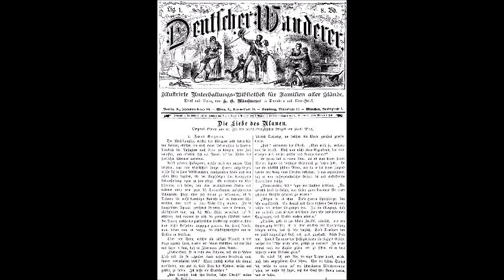Die Liebe des Ulanen von Karl May, Kapitel 42. Lesung vom Vorleser.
Wer auch immer der ignorante Spinner ist, der andauernd Disliks im XXL-Pack verteilt, wird mich nur kränken, nicht aber stoppen. So lange es gesundheitlich geht, werde ich lesen und veröffentlichen!!!

Hörbuch „Die Liebe des Ulanen“ von Karl May. Original-Roman aus der Zeit des deutsch-französischen Krieges ist der zweite der fünf von Karl May verfassten Kolportageromane. Er erschien vom September 1883 bis Oktober 1885 auf 1724 Seiten in der Zeitschrift „Deutscher Wanderer, Illustrierte Unterhaltungsbibliothek für Familien aller Stände“. Von den insgesamt 108 wöchentlichen Lieferungen fiel die Nummer 87 wegen der Erkrankung seiner Mutter aus. Der Roman wird aber tatsächlich erst in Lieferung 91 fortgesetzt.
Der Karl May Verlag hat diesen Roman überarbeitet. In der bearbeiteten Ausgabe wird chronologisch erzählt, während der Gesamtroman bei Karl May in der "Gegenwart" (um 1870) beginnt und dann die Vorgeschichte(n) nachreicht. Im Karl-May Verlag ist der Roman in den vier Bänden „Der Weg nach Waterloo“ (Band 56), „Das Geheimnis des Marabut“ (Band 57) „Der Spion von Ortry“ (Band 58) sowie „Die Herren von Greifenklau“ (Band 59) erschienen. Der Roman kann als Wegbereiter für Superhelden gelten, da Müller als Superheld dargestellt wird.

Kurz vor der Schlacht bei Waterloo verliebt sich der preußische Offizier Hugo von Königsau (in der Bearbeitung des Karl-May-Verlages: Hugo von Greifenklau) in die Französin Margot Richemonte. Deren Stiefbruder Albin versucht die Verbindung zu verhindern und Königsau zu töten. Dies gelingt ihm nicht, doch Jahre später kann er die Familie ruinieren und Königsaus Sohn Gebhardt verschleppen. 1870 macht sich Königsaus Enkel Richard, verkleidet als buckliger Erzieher, inkognito auf den Weg, um in Richemontes Schloss sowohl die tragischen Familiengeheimnisse zu klären als auch französischen Kriegsvorbereitungen gegen Deutschland auf die Spur zu kommen. Dabei verliebt er sich in Richemontes schöne (Adoptiv-)Enkelin Marion.
Im ersten Teil spielt der preußische Generalfeldmarschall Blücher, als kauziger Alter, eine bedeutende Rolle. Auch Napoléon hat einen kurzen, aber wenig rühmlichen Auftritt. Den Krieg von 1870/71 stellte May so dar, als wäre er den Deutschen von den Franzosen aufgenötigt worden. Überhaupt zeichnet May die Deutschen als friedliebende, vorurteilsfreie Weltbürger, die aber immer wieder mit dem fanatischen, „typisch französischen“ Nationalismus konfrontiert werden. Positiv gezeichnete Franzosen lässt May nur wenige auftreten, und wenn, dann erklären diese meist, dass ihnen Deutschland lieber sei als ihr Vaterland.

Karl Friedrich May (eigentlich Carl Friedrich May) wurde am 25. Februar 1842 in Ernstthal geboren und starb am 30. März 1912 in Radebeul. Er war ein deutscher Schriftsteller. Karl May war einer der produktivsten Autoren von Abenteuerromanen. Er ist einer der meistgelesenen Schriftsteller deutscher Sprache und laut UNESCO einer der am häufigsten übersetzten deutschen Schriftsteller. Die weltweite Auflage seiner Werke wird auf 200 Millionen geschätzt, davon 100 Millionen in Deutschland.
Bekannt wurde er vor allem durch seine sogenannten Reiseerzählungen, die vorwiegend im Orient, in den Vereinigten Staaten und im Mexiko des 19. Jahrhunderts angesiedelt sind. Besondere Berühmtheit erlangten die in drei Bänden zusammengefassten Geschichten um den Indianer Winnetou. Viele seiner Werke wurden verfilmt, für die Bühne adaptiert, zu Hörspielen verarbeitet oder als Comics umgesetzt.